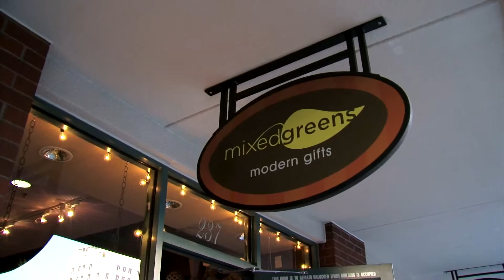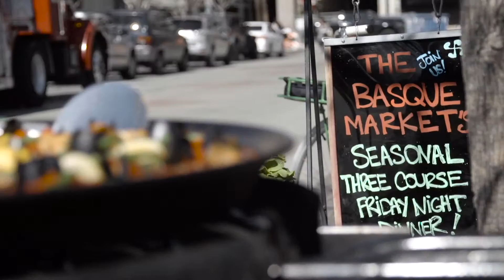Downtown Boise- State of Downtown 2016 Video - Segment 4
Downtown Boise is the Hot Ticket! Downtown businesses are 80%. Nowhere else can you experience first class dining and unique and exciting shops with the cool, vibrant, authentic urban energy like you can in Downtown Boise. Business is good! Come down and see why!